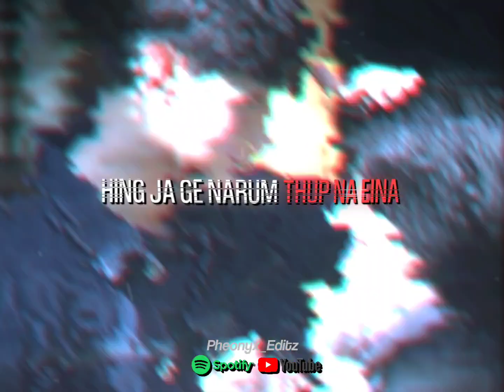NANGGI NUNGSHI LIPUN NA | Short Video WhatsApp Status/Kei Nonou Official/alightmotionedit